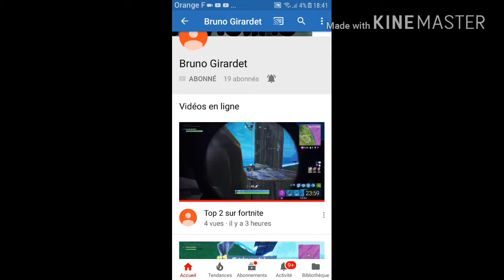Petit pub pour mon pote allez y en masse